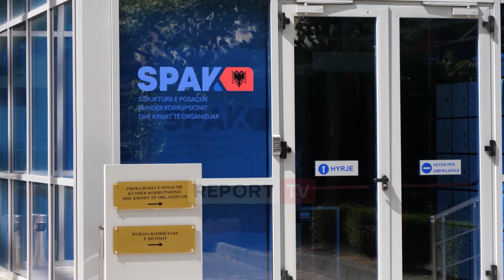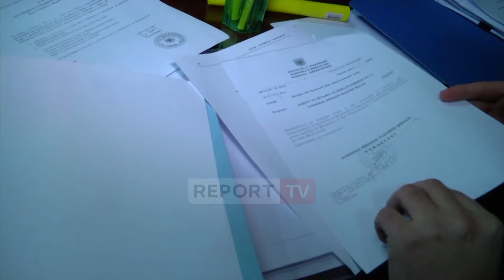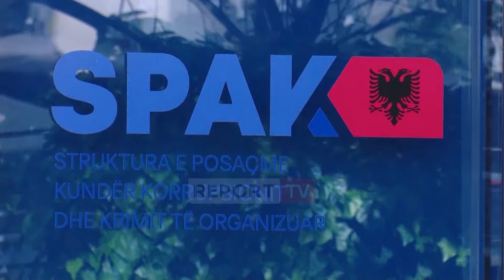Afera 'Partizani'/ SPAK merr të pandehur për pastrim parash 2 ortakët e Malltezit, Xhimi Begeja ...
SPAK ka marrë 4 të pandehur në lidhje me dosjen e aferës së privatizimit të të ish-kompleksit ‘Partizani’. Dy prokurorët e dosjes i komunikuan sot akuzën biznesmenit Xhimi Begeja, një nga trashëgimtarët e tokës dhe ortaku i Jamarbër Malltezit si dhe Fatmir Bektashit ndërtuesit të kullave.